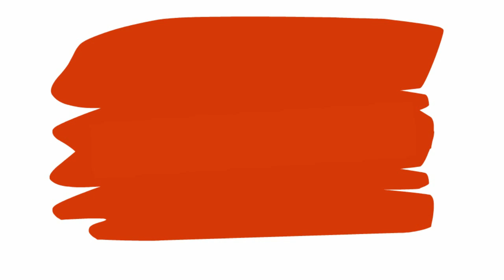Collabration With Trending Videos (Viral youtube Channel )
Trending Videos (YOUTUBE CHANNEL)